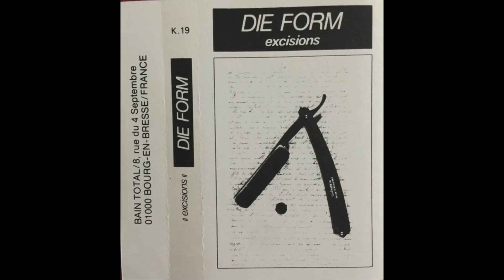Die Form - Excisions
Label : Bain Total – K 19
Format : Cassette, Reissue
Country : France
Released : 1983